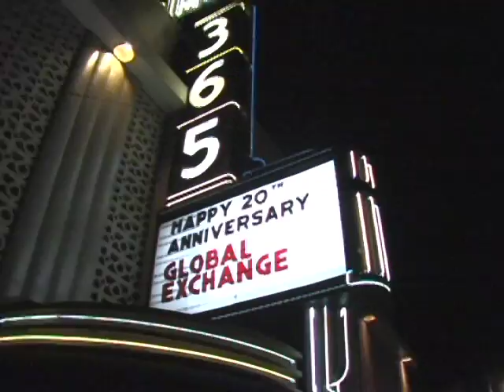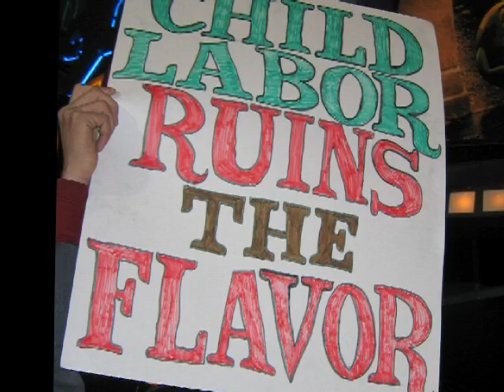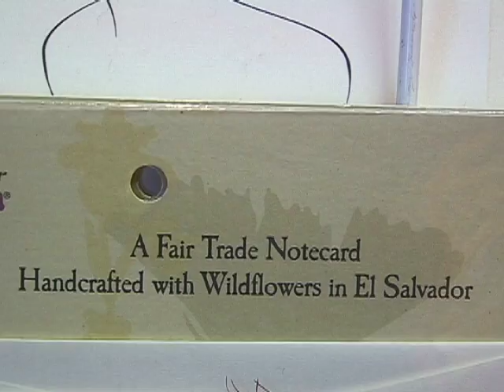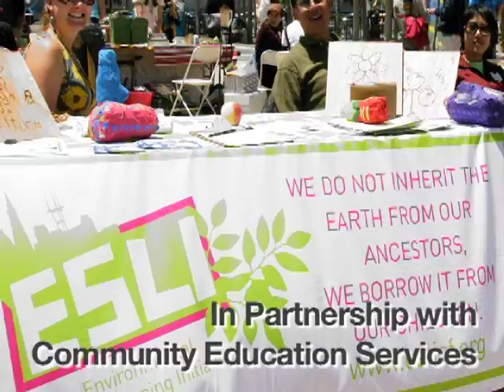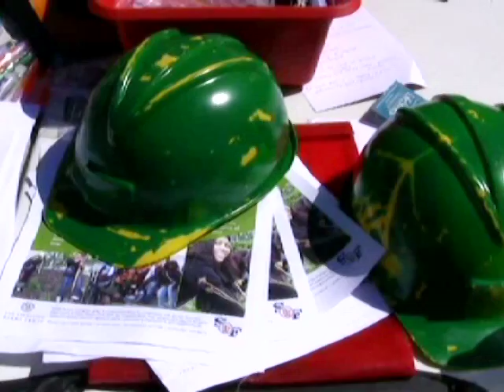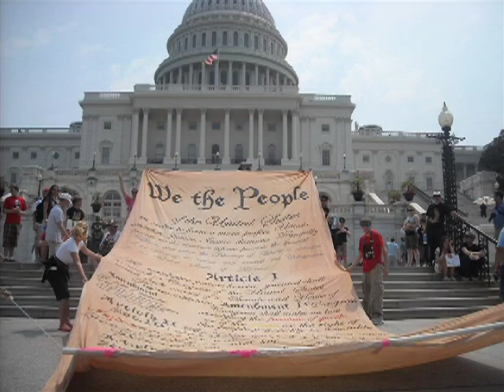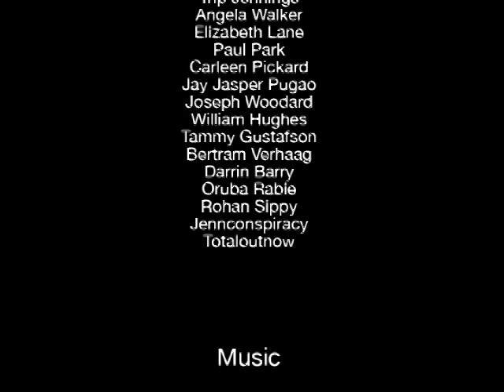Global Exchange Promo Video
Annual "About Us" video for Global Exchange, the International Human Rights Organization based in San Francisco.

Produced and edited by Derek Bass
Script development by Global Exchange staff and Derek Bass
Interviews and sets by Derek Bass

Voiceover by Kevin Clarke
Assistant Editor Colin Platt
Stock Footage from Global Exchange and various sources
Production Consultant Heather Duthie
Graphic Design by Design Action

Completed October 2009